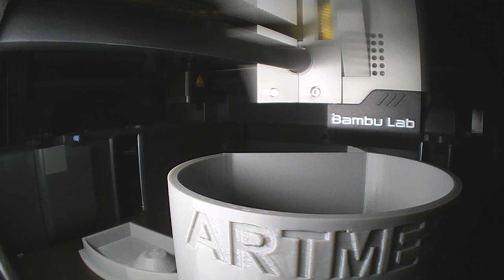Artme MK2.5 Plate 8 of 8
P1S plate 8. after storm.  Will get stills of all parts this weekend.

P1S final parts of the ARTME MK2.5 ? what could it be.